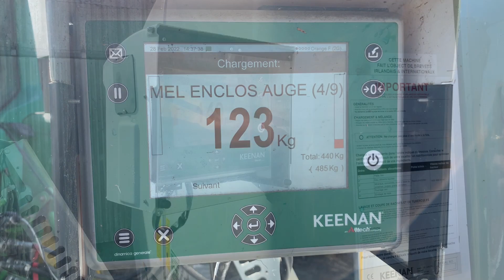GAEC des Enclos, Pays de la Loire